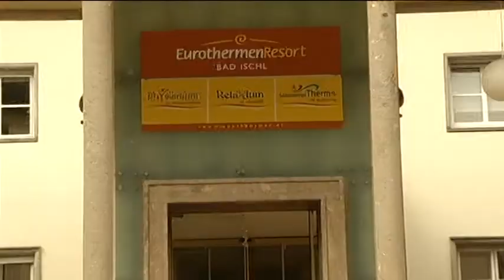5 Jahre Salzkammergut Therme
5 Jahre Salzkammergut Therme Bad Ischl, Bericht zur Pressekonferenz am 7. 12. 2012